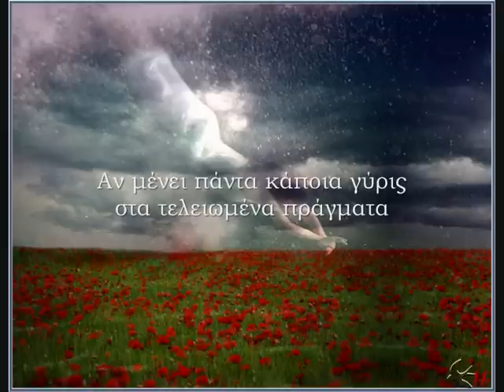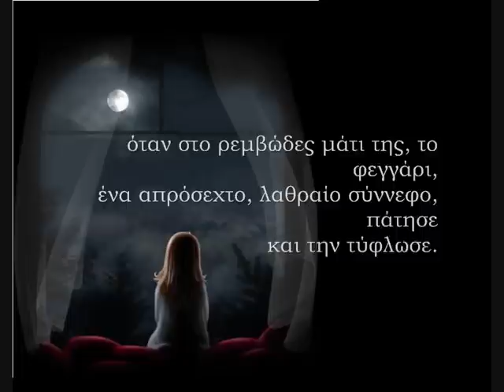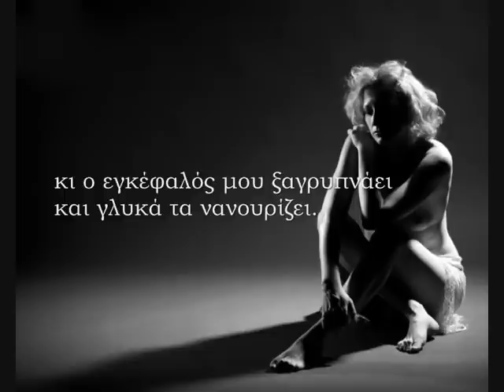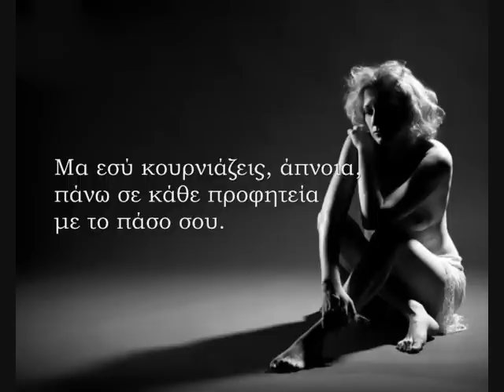ΚΙΚΗ ΔΗΜΟΥΛΑ-Ποιήματα για τη μοναξιά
Τρία ποιήματα της Κικής Δημουλά, με κοινό παρονομαστή τη μοναξιά.
i) "Αυτοσυντήρηση", από την ποιητική συλλογή "Το λίγο του κόσμου" (1971)
ii) "Γεγονότα", από την ποιητική συλλογή "Ερήμην" (1958)
iii) "Κάλχας'", από την ποιητική συλλογή "Το λίγο του κόσμου" (1971)
Ακούγεται το ορχηστικό κομμάτι του Μάνου Χατζιδάκι "Η σερενάτα της σεξουαλικής απουσίας", από το LP με το soundtrack της ταινίας "Sweet movie" (1974)